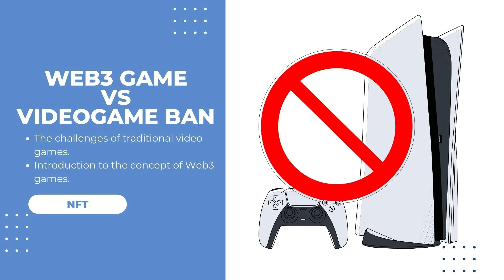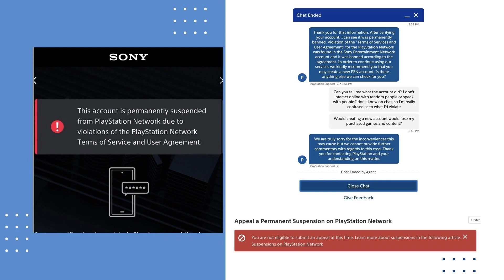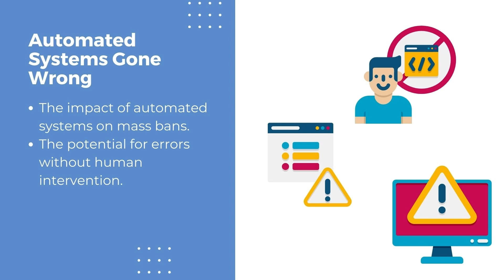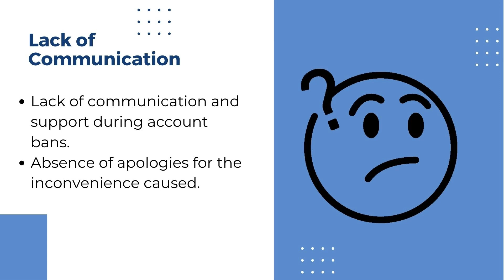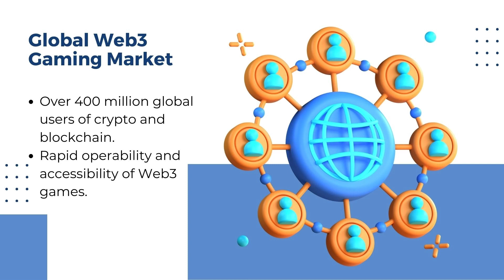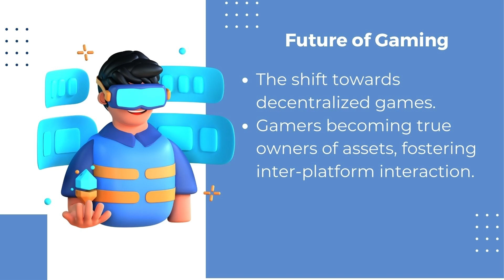Web3 game vs Videogame ban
La libertà e la sicurezza offerte dai videogiochi web3 sono diventate sempre più attraenti per gli utenti che desiderano proteggere i propri account e i loro giochi.

Con Hoken Tech che offre soluzioni pronte all'uso per i creatori di giochi web3, il mercato è in costante espansione e promette un futuro emozionante per gli appassionati di videogiochi di tutto il mondo. Non lasciare che il rischio di perdere il tuo account e i tuoi giochi preferiti sia una preoccupazione. Prova i videogiochi web3 e scopri la libertà e la sicurezza che offrono.

Mia attrezzatura:

12c6DSiU4Rq3P4ZxziKxzrL5LmMBrzjrJX